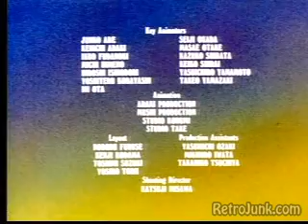Heathcliff Ending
Ending to the 80's cartoon Heathcliff.

Heathcliff is an animated TV series that debuted on September 5, 1984. It was the second series based on the Heathcliff comic strip and was produced by DiC Entertainment. It ran in syndication until 1987 with a total of 86 episodes. Each episode included a backup segment featuring The Catillac Cats, which is why this show is sometimes referred to as Heathcliff and The Catillac Cats.